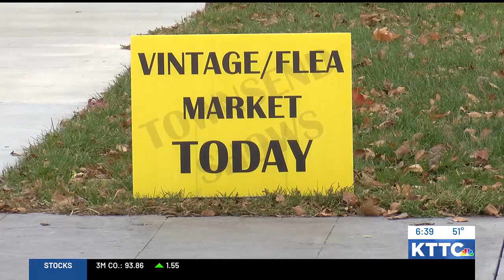Townsend Shows hosts one of two last vintage flea market shows for 2023